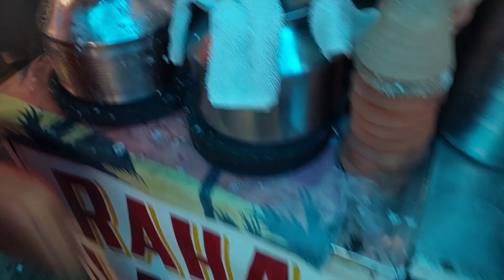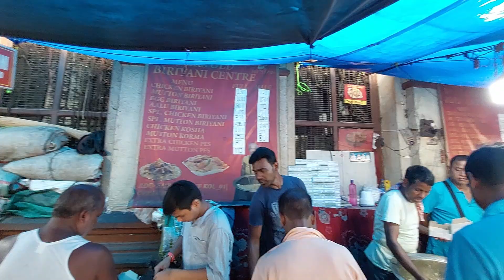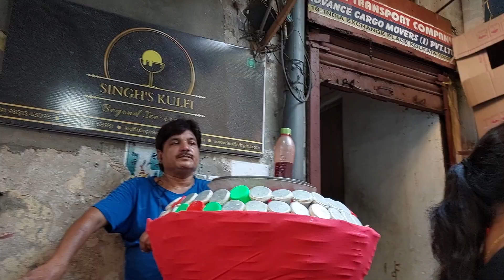Best Street biriyani in bbg bagh ।। ৩০ বছর পুরনো বিরিয়ানির দোকান।। Office para ।। Dalhousie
BBD BAGH STREET FOOD।। ৩০ বছর পুরনো বিরিয়ানির দোকান।। Office para ।। Dalhousie

Price
Raha lassi
Normal medium lassi – 45/-
Dry fruits medium lassi
65/-
Adress
Rahalassi
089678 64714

Das biriyani centre
Price
Chicken half biriyani – 120/-
Chicken full biriyani – 130/-
Mutton half biriyani – 150/–
Mutton full biriyani – 160/–
Address Das Biriyani Center

Sweets
Kamal Mitra
Price –
The price of each sweet is 10/–
Address
Gillander House
In front of Gillander House

Singh's Kulfi
Price
Mango - 70/–
Kesar pesta - 40
Address
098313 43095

Thank you so much gusyy

Also credit

BBD bagh street food
das biriyani
best sweets of office para
best biriyani of office para
best lassi
Raha lassi
best kulfi